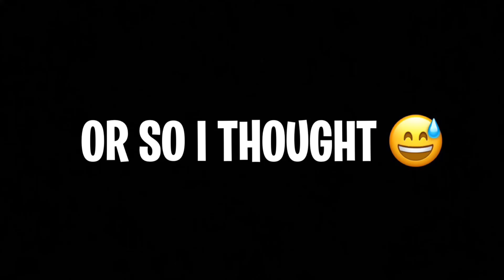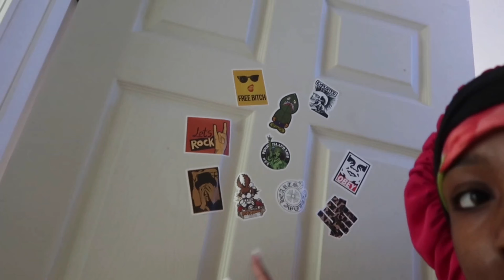GRWM: FOR BACK TO SCHOOL😍| freshman year🤧| Prettygirlvibesss TV💕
I know I stopped posting for a week but that’s only because I was filming a GRWM for back to school 🥰

- so basically I got my hair done, nails done & went to go find a fit for back to school! I didn’t have much time to do anything really cause it was last minute ☹️but I made it workkk 🤩🤟🏾

Love y’all 💕💕💕

My social$ ⬇️

👻Snap-Add me on Snapchat! Username: project_qveen

Random video click ⬇️👀

facts my supporters should know🤍!!

I’m in the 9th grade 😳
My birthday is June 12 ♊️
I like to do hair & have fun I’m down with anything 🤟🏾💙

Love y’all